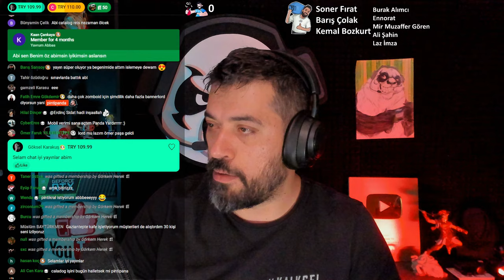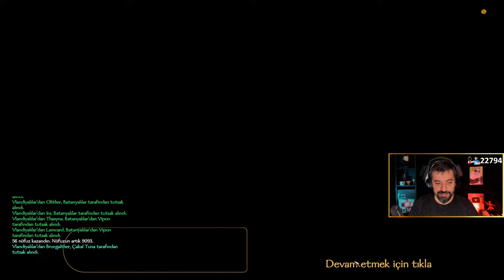🔴 BÜTÜN CEPHELERDE SAVAŞACAĞIZ !! | M&B Bannerlord Türkçe 13. Bölüm (2024)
Tam dört yıl sonra karşınızda Mount & Blade II: Bannerlord... Bu defa Batanya Ormanlarından geliyoruz.